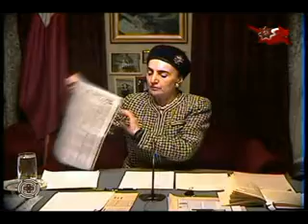საქართველოს უახლესი ისტორია №4 პროექტის ავტორი მანანა არჩვაძე–გამსახურდია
გამარჯვებული მრგვალი მაგიდის შექმნის ისტორია და მისი პოლიტიკურ-ეკონომიკური პროგრამა.მანანა არჩვაძე გამსახურდია 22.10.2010,საქართველოს უახლესი ისტორია ახალ გადაცემათა ციკლი. მე--4 ნაწილი.საქართველოს რესპუბლიკის უზენაეს საბჭოს 1 სესია 1990 წლის 14 ნოემბერს.
საქართველოს უახლესი ისტორია პროექტის ავტორი მანანა არჩვაძე–გამსახურდია
რეჟისორი: ბესო (ბესარიონ) მიქავა. ოპერატორი: ნათელა წულაია